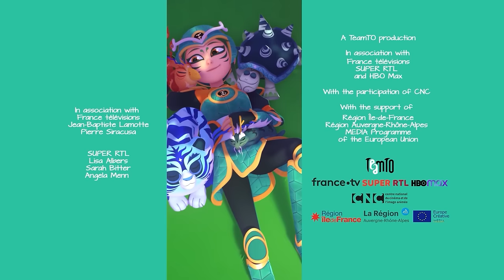The Mess | Jade Armor (S01E02) | Animation for Kids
Bad luck! L.J. breaks a Shard-embedded mirror so Jade becomes a TROUBLE MAGNET while tracking the Shard. Worse, the evil Crimson Lord is back in town. It's her first fight against her nemesis but will Jade's luck turn around in time to win?

The mystical Jade Armor is a legendary superhero. It is Lan Jun’s turn to be this epic hero! With the help of her friends and the Beasticons, LJ is thrust into a series of action-packed adventures. She must contend with both an evil array of super villains and the very real trials of teenage life.

The Mess | S01E02 | Jade Armor